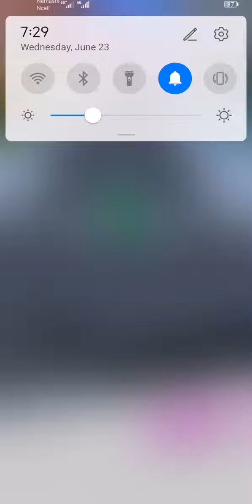Crowd City War Gameplay Walkthrough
*Thanks a lot for everything.